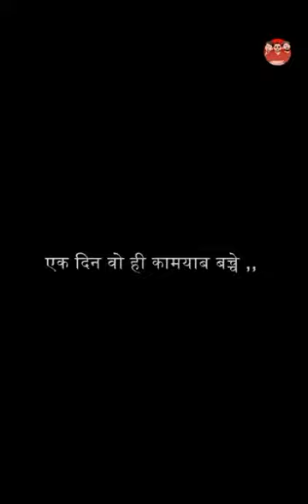What is Success? कामियाबी kya है ? यश म्हणजे नक्की काय आहे ?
Video from ~ योगेशसिंह ज्ञा. खेबडे